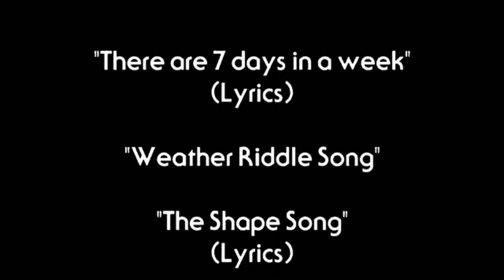The Puppet Toy 2 1999 End Credits On BFI 2022